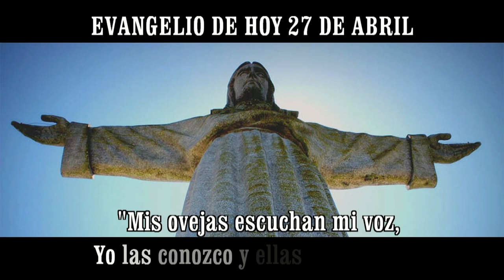EVANGELIO DE HOY 27 abril HD